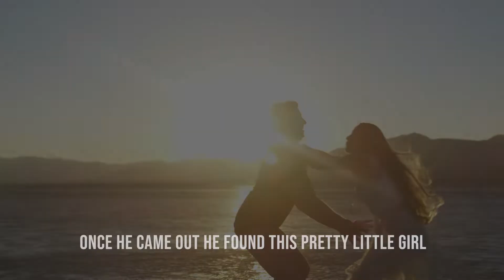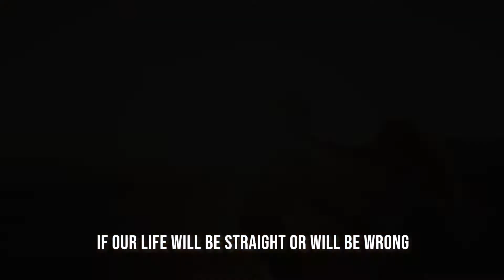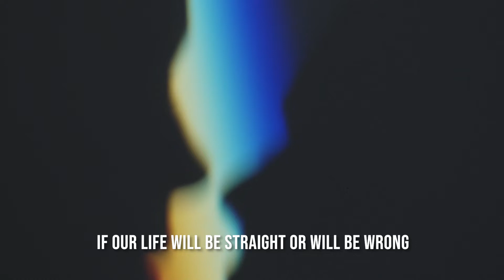Life turns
Life turns (Stock footage)